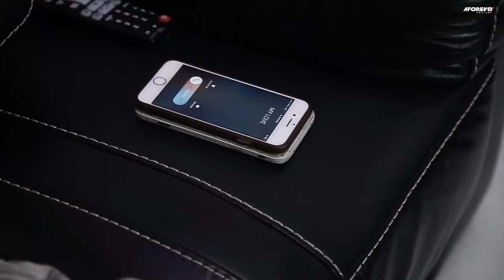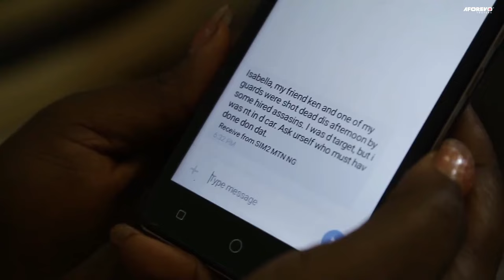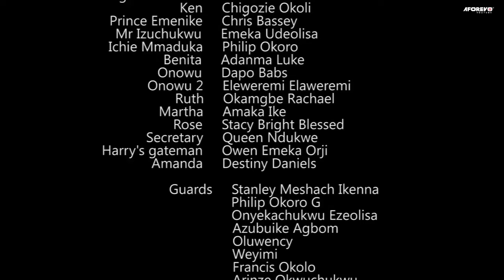A Touching True Life Story Of A Princess Who Preferred Her Ex To Her Husband - A Nigerian Movie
This is a Nigerian movie.

A Nigerian Movie Starring: Chioma Apotha, Remy Orajianya, Onny Michael